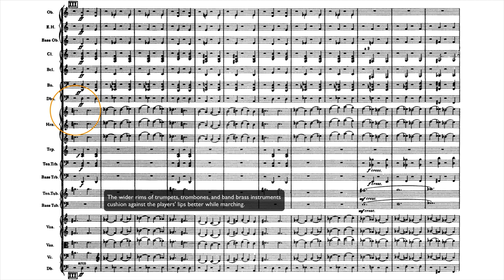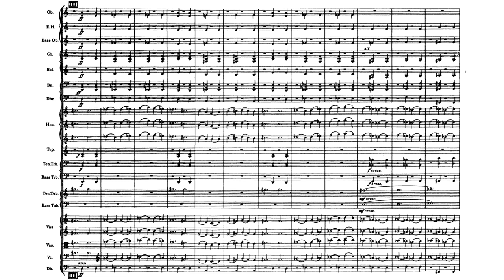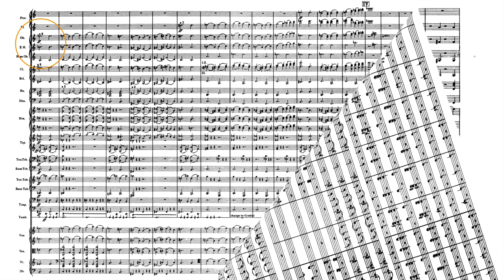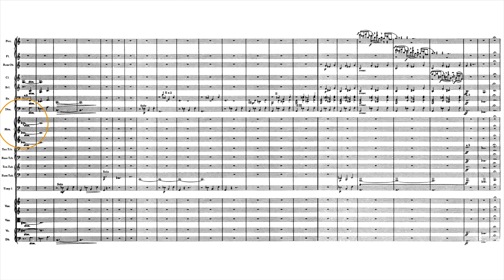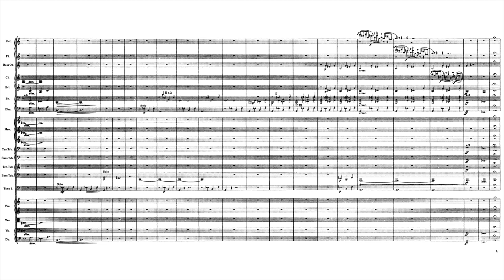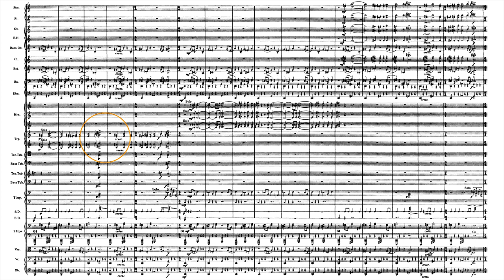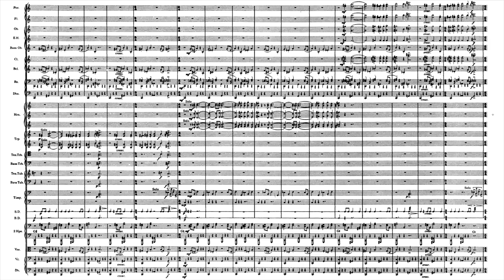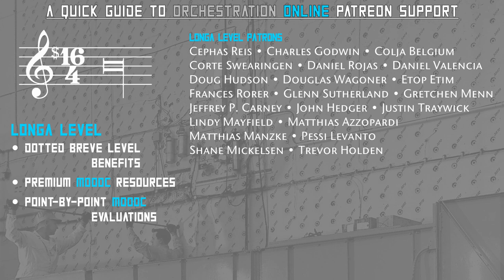The Planets, Uranus Part 2: Figs. III - VI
Orchestration Analysis Part 2/3 of Uranus, the Magician.